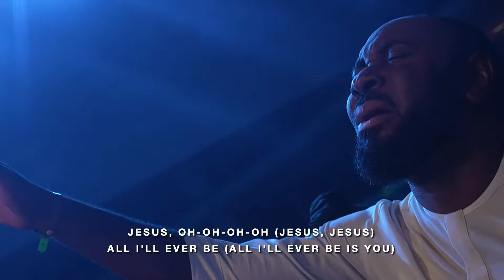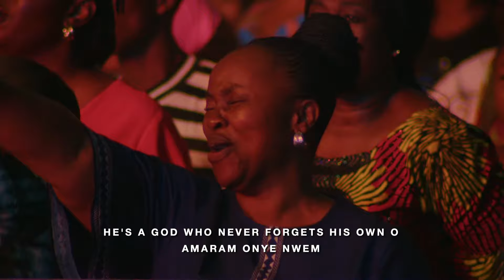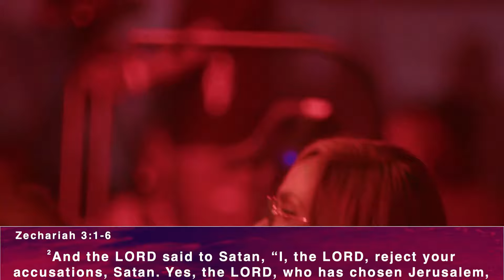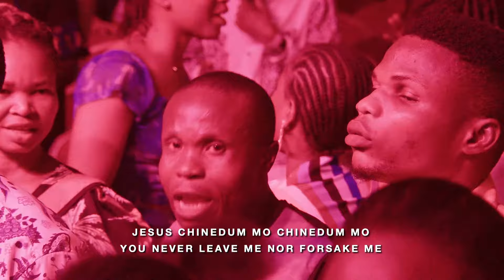Mercy Chinwo Live In Concert - Overwhelming Victory (Live Broadcast)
Watch the Live Broadcast for Mercy Chinwo Live in Concert at Eko Convention Center , Victoria Island , Lagos.
Featuring performances by Mercy Chinwo, Chioma Jesus , Joepraize, Ada Ehi, Dunis Oyekan, Beejay Sax, Mr M & Revelation.
Time - 7pm